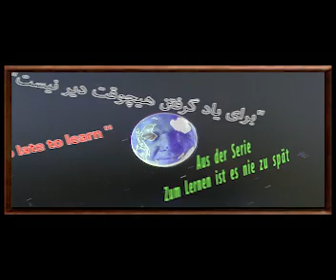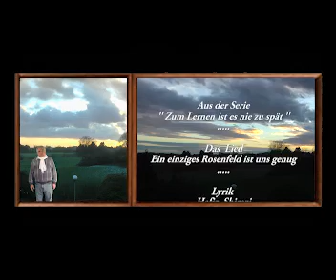1.Ein Rosenfeld ist uns genug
Aus der Serie
'' Zum Lernen ist es nie zu spät ''
   ''  برای یاد گرفتن هیچوقت دیر نیست''